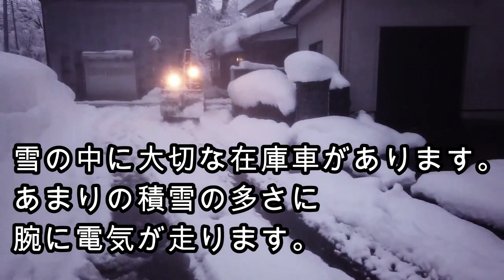【２ｍ近くある雪壁】2022.2.23 駐車場除雪に向かったら、物凄い積雪に驚く！ ロータリー除雪機のフルパワーをご覧あれ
そろそろ第二駐車場も除雪しなくちゃね！　っなんて思っていたら、物凄く積もっていた！　これはマズい...　車が潰れてしまう勢いで積もってました。

新潟県上越市の【Nモータース】です。

自動車🚗、バイク、自転車、小型農機具、除雪機、小型建設機械、模型ラジコン🛬、様々な修理＆整備🔧

楽しく面白いSTAFFが毎日更新中です📺😁
新たにサブチャンネル開設しました。

～皆様の声お聞かせください～
お気軽にコメントやメッセージをください♪

〒943-0853
新潟県上越市島田2705

●新車、中古車販売
●車検整備
●点検修理
●レンタカー
●車いすのメンテナンス
●東京海上日動火災保険㈱代理店